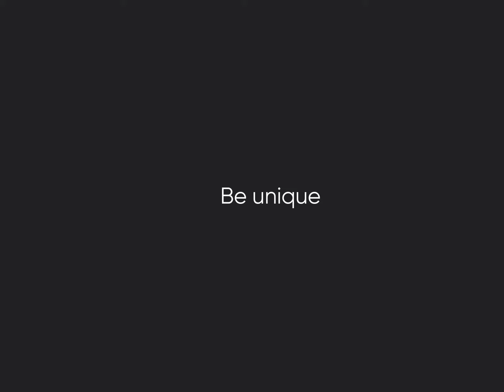Showreel - Clover design by Outcrowd